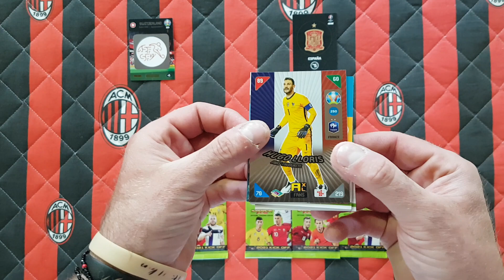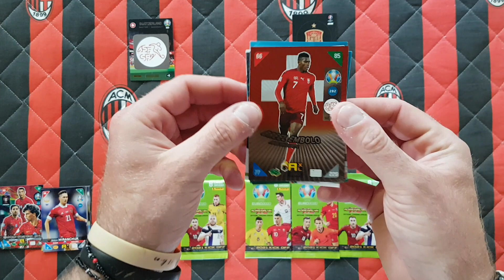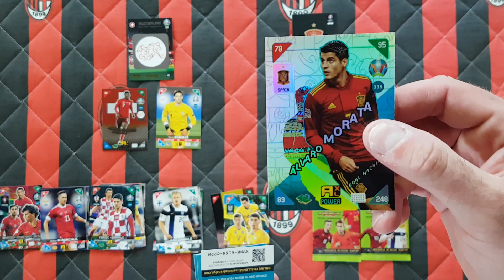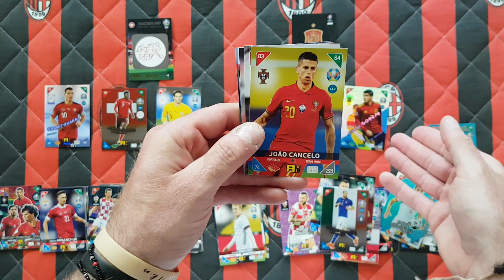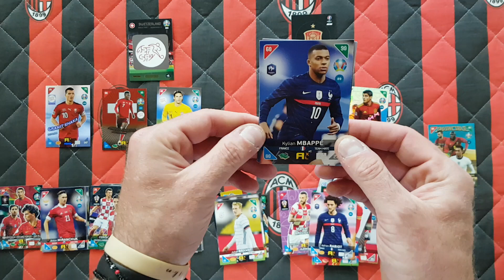MISTRZOSTWA EUROPY 2020 -PIERWSZY ĆWIERĆFINAŁ -SZWAJCARIA vs HISZPANIA - KTO AWANSOWAŁ DO PÓŁFINAŁU?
Dziś na filmie rozgrywam karciany pojedynek Szwajcaria kontra Hiszpania jako przedsmak pierwszego wieczornego meczu ćwierćfinałowego Mistrzostw Europy 2020.
Jaki wynik obstawiacie??? Czy myślicie że Szwajcaria ponownie sprawi sensację i wyeliminuje kolejnego faworyta???